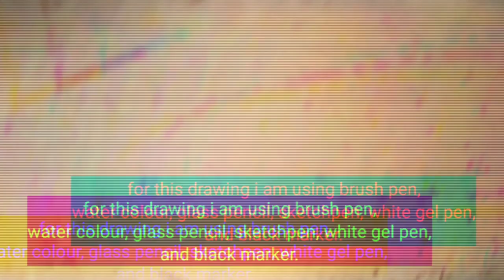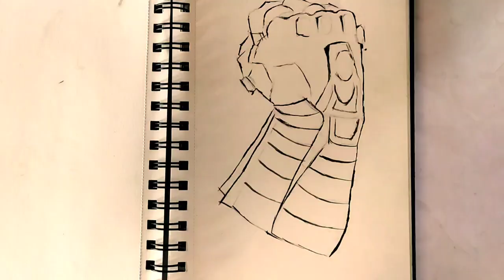how to draw iron man end game infinity gauntlet in comic book style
hi guys

brush pen

for photo check Chadwick Boseman instagram profile